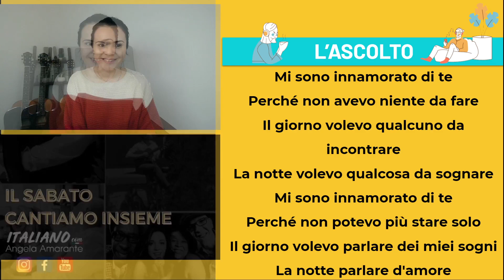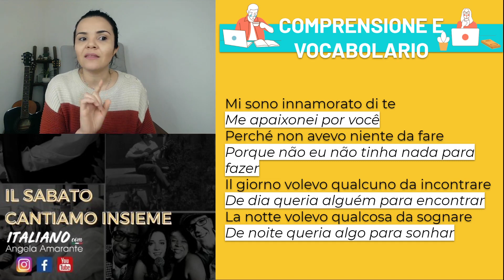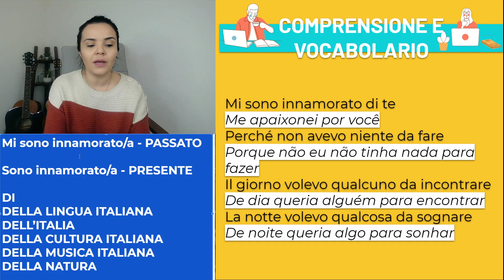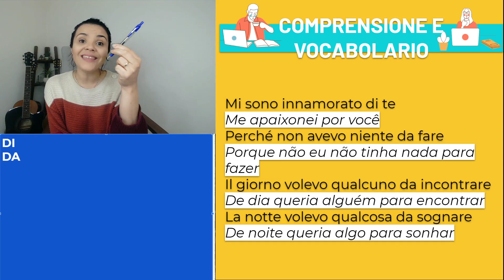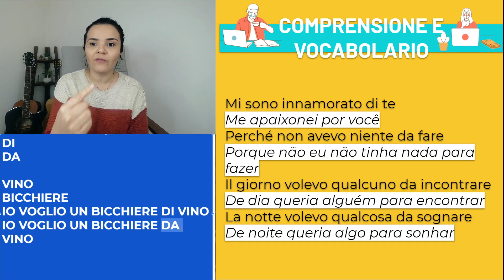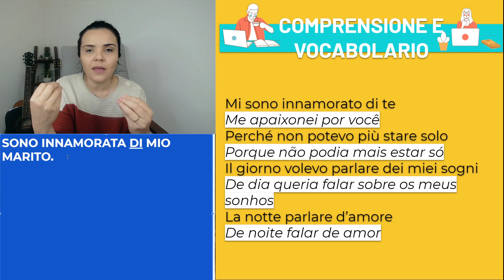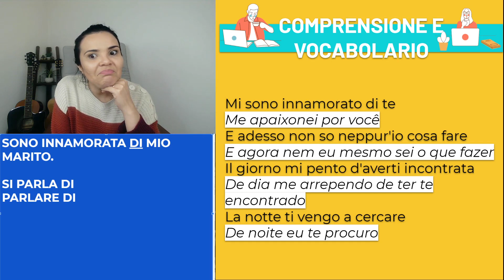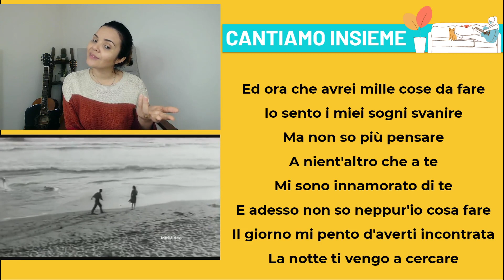Il sabato cantiamo insieme - MI SONO INNAMORATO DI TE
Cadastre-se no link abaixo para receber o material dessa aula e ser avisado antecipadamente dos nossos encontros de "IL SABATO CANTIAMO INSIEME".